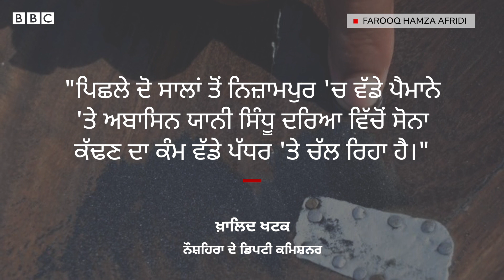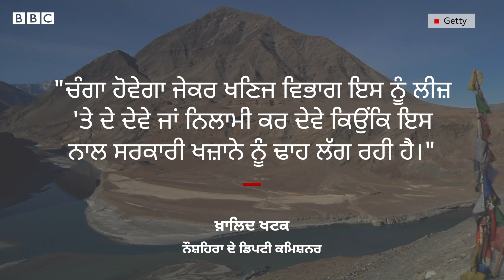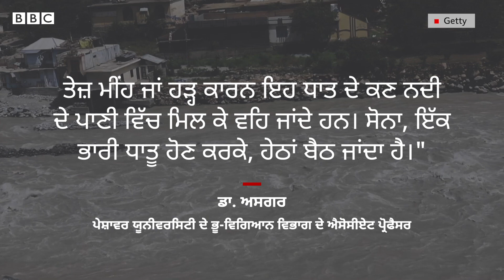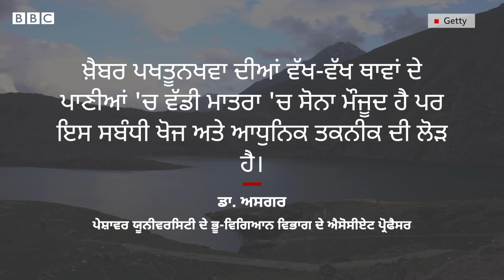River Gold Hunting: Pakistan ਵਿੱਚ ਕਿੱਥੇ ਅਤੇ ਕਿਵੇਂ ਕੱਢਿਆ ਜਾ ਰਿਹਾ ਹੈ ਪਾਣੀ ਵਿੱਚੋਂ ਸੋਨਾ | 𝐁𝐁𝐂 𝐏𝐔𝐍𝐉𝐀𝐁𝐈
ਪਾਕਿਸਤਾਨ ਦੇ ਖੈਬਰ-ਪਖਤੂਨਖਵਾ ਦੇ ਨੌਸ਼ਹਿਰਾ ਜ਼ਿਲ੍ਹੇ ਦੀ ਇੱਕ ਤਹਿਸੀਲ ਹੈ- ਨਿਜ਼ਾਮਪੁਰ। ਇੱਥੇ ਬਹੁਤ ਸਾਰੇ ਲੋਕ ਦਰਿਆ ਦੇ ਪਾਣੀ ਵਿੱਚੋਂ ਸੋਨਾ ਕੱਢਣ ਦਾ ਕੰਮ ਕਰ ਰਹੇ ਹਨ। ਮੁਹੰਮਦ ਨਈਮ ਨਾਂ ਦੇ ਵਿਅਕਤੀ ਨੇ ਦੱਸਿਆ ਕਿ ਉਨ੍ਹਾਂ ਨੂੰ ਇੱਥੇ ਦਿਹਾੜੀ ਵਜੋਂ 1500 ਪਾਕਿਸਤਾਨੀ ਰੁਪਏ ਮਿਲਦੇ ਹਨ ਕਿਉਂਕਿ ਇਹ ਕੰਮ ਗ਼ੈਰ-ਕਾਨੂੰਨੀ ਹੈ।
ਰਿਪੋਰਟ: ਇਸਲਾਮ ਗੁਲ ਅਫ਼ਰੀਦੀ
ਐਡਿਟ: ਸੰਦੀਪ ਯਾਦਵ